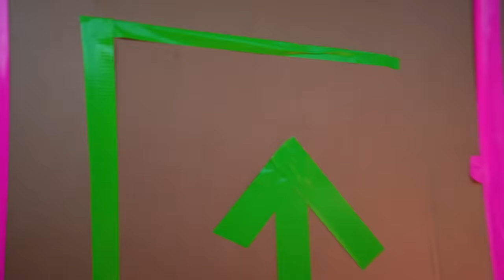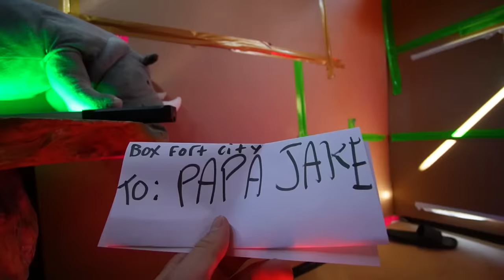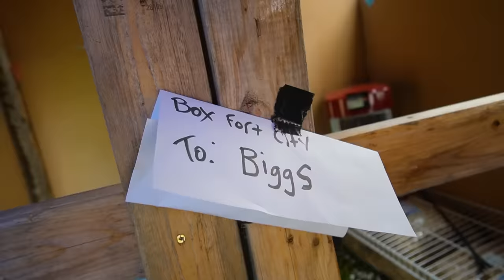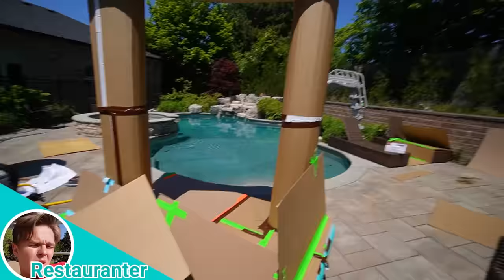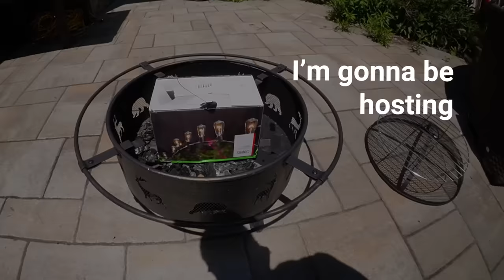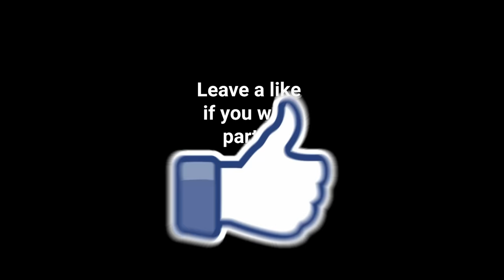Surviving 7 Days In World's Biggest BOX FORT CITY!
We Survived 7 DAYS In The Worlds Biggest BOX FORT CITY!

We built and lived in the worlds BIGGEST Box fort City for 7 Days! First we built a 50 Foot Cardboard Skyscraper where Jake and Logan each had they're own places to sleep in! Next we built the Mayors office and Prison to keep the city in order! Lastly we needed to get some business in Box Fort City so we built a floating restaurant a fire station and a Pet store with pets for the people of Box fort city to take home!